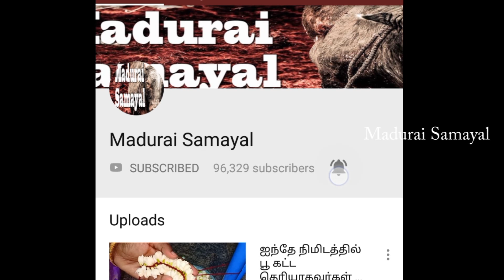உருளைக்கிழங்கு இருந்தால் உடனே இதை செய்துபாருங்கள் // Delicious Potato Fry..